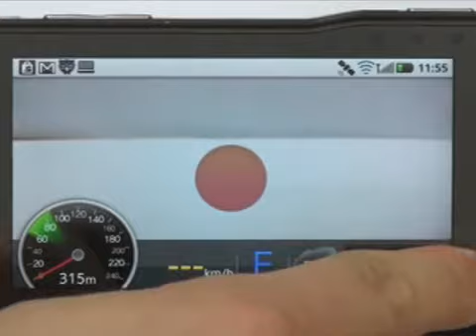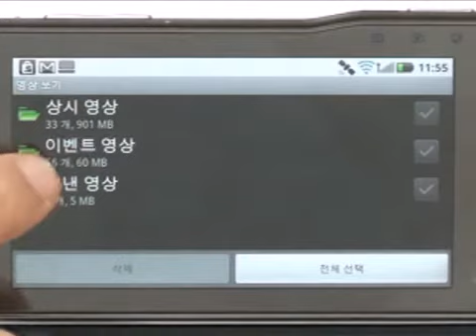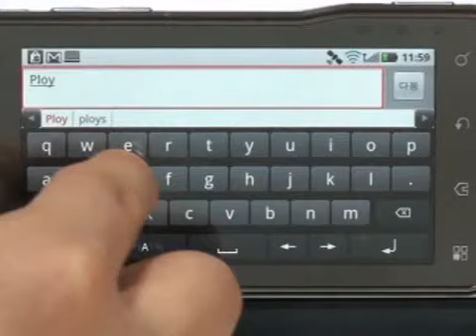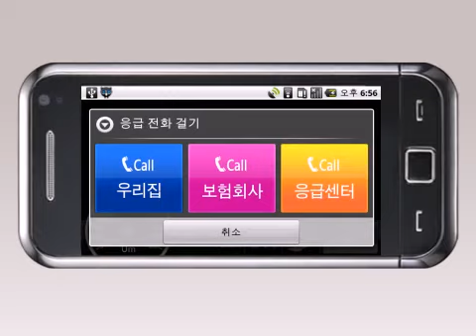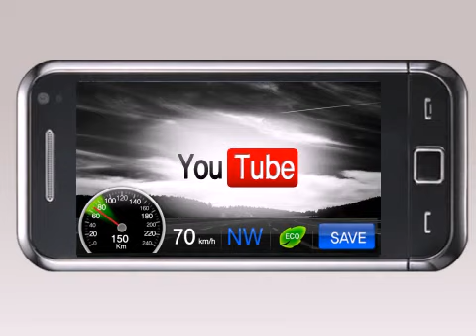Ployd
Beaglemap releases Ployd which is great vehicle's blackbox app. You can find and get it from Android market.